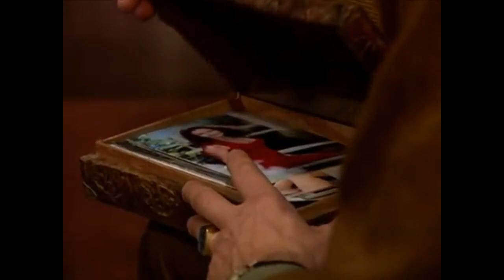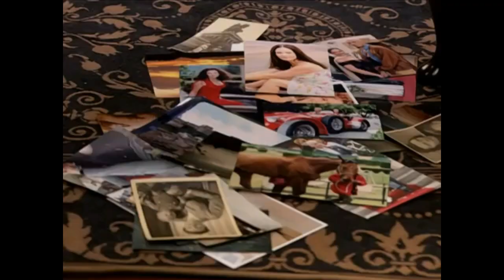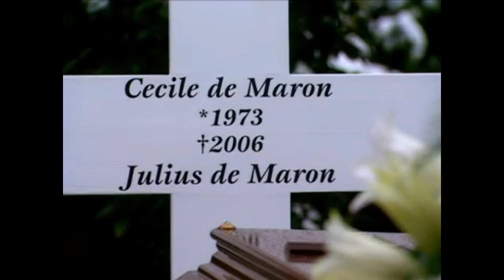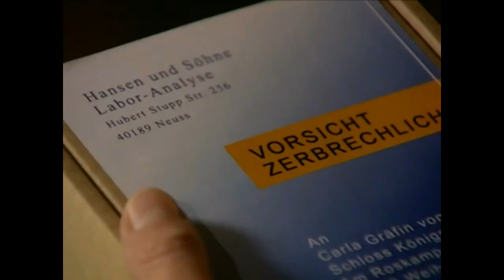030 031 Carla u Susanne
Es wird keine Urheberverletzung beabsichtigt aus "Verbotene Liebe"

erstellt aus Folgen 2622 bis 2626